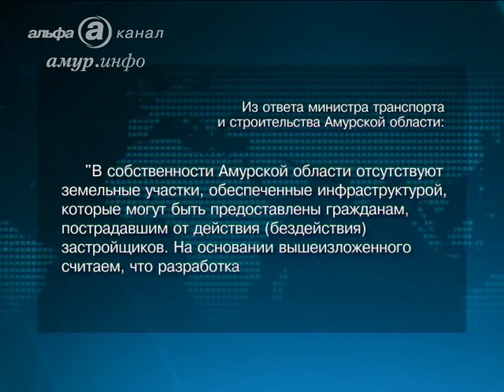Амурские общественники предлагают решать проблему обманутых дольщиков, выделяя им ...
В Ленинградской области это работает Ссылка на сайт / Видео предоставлено ТК "Альфа канал"